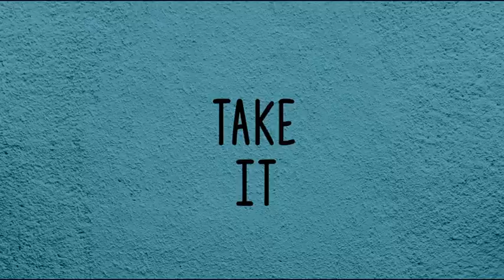Awkward Sexy People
Awkward Sexy People will be released to DVD & VOD July 2016. Check (Australian residents only).